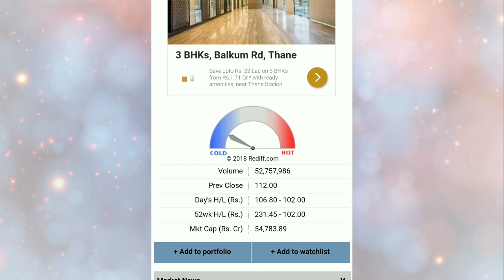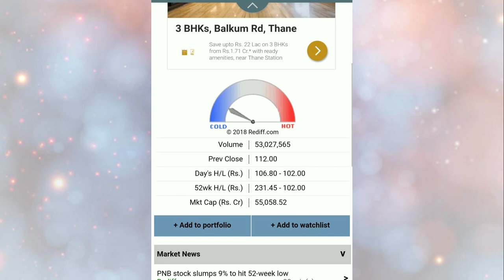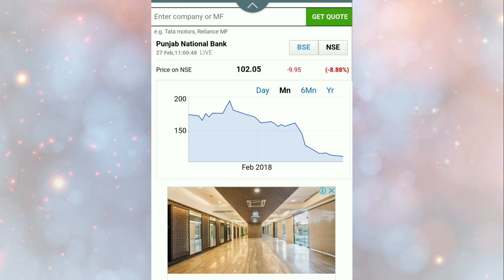Punjab National Bank Stock - Hold or Buy at Lower Levels? PNB Latest News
Punjab National Bank Stock - Hold or Buy at Lower Levels? PNB Latest News. PNB stock is trading at 101, 52 week low. You can buy this stock at any lower levels for long term.

Every Stock Investor Must Read These Books:

The Intelligent Investor
How to Avoid Loss and Earn Consistently in the Stock Market
Think and Grow Rich
Rich Dad Poor Dad
Stock Market Investing for Beginners

Note: This is for general purpose only and follows all guidelines. Please consult your financial advisor or do your own research before investing in any Stock or Mutual fund .